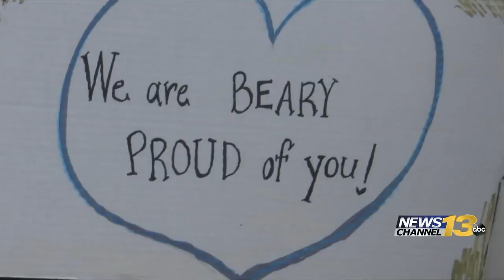canon city movie theater